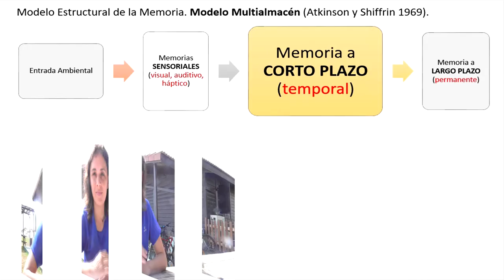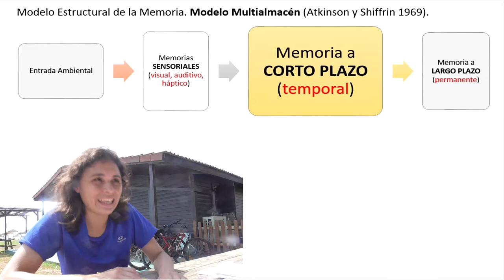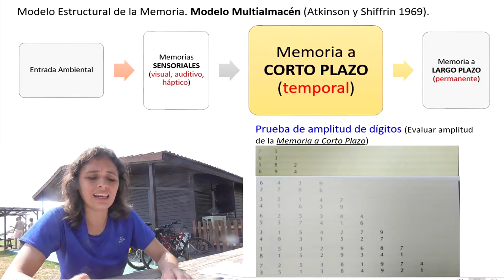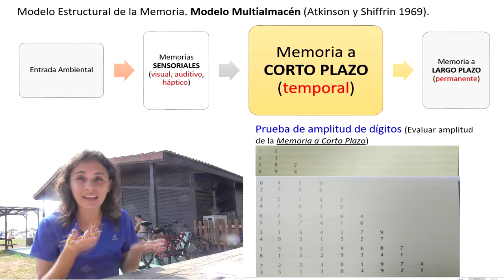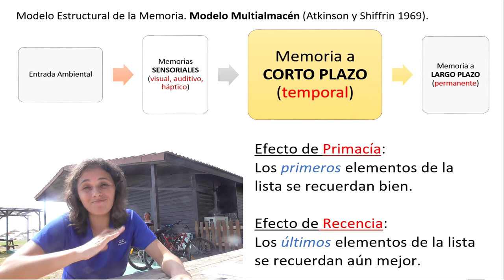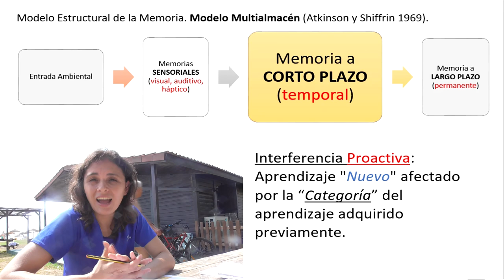Memoria a Corto Plazo - Psicología UNED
BIBLIOGRAFÍA BÁSICA
Título: PSICOLOGÍA DE LA MEMORIA HUMANA
Autor/es: Ballesteros, S. ;
Editorial: Universitas, S.A.